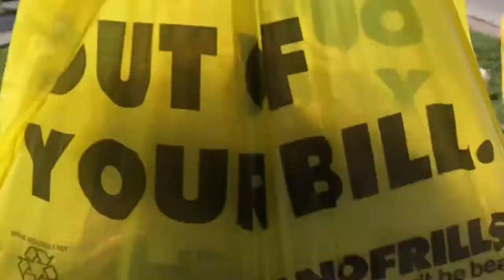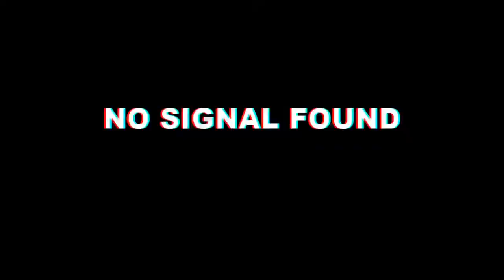MY PUP GOES GROCERY SHOPPING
Today my pup went grocery shopping with me. The store is just ten minute walk from our apartment.
I so love my dog he is our best friend. He makes us smile or even laugh everyday. Our Chewie is so human in many ways. Hope you’ll enjoy watching this video.